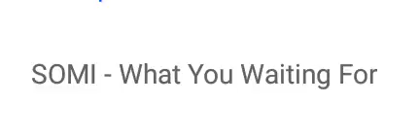*** what you waiting for *** [audio]